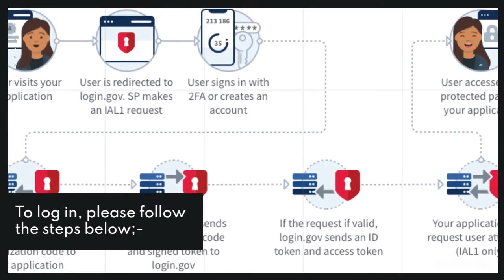Variko Login @ Useful Info You Should Check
VAIRKKO (pronounced V-AIR-CK-O) is a workforce management software that helps organizations of all types and sizes unlock their business potential.

In this video, you can learn the ‘ Variko ' Login easily. It has the step by easy step guide with links.